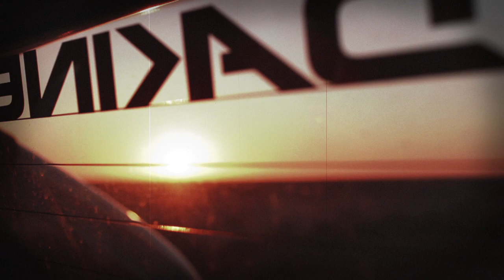Ryland Blakeney - Kitesurfing West Oz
Ryland and Mates head deep into the desert for a fun session.